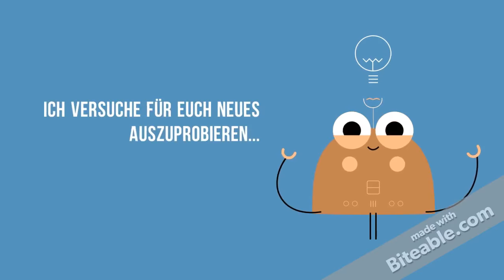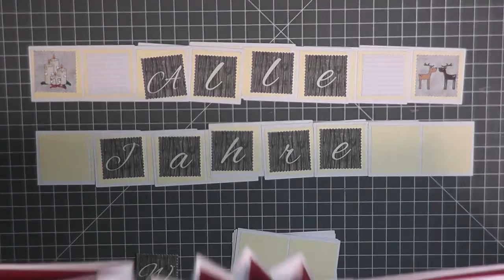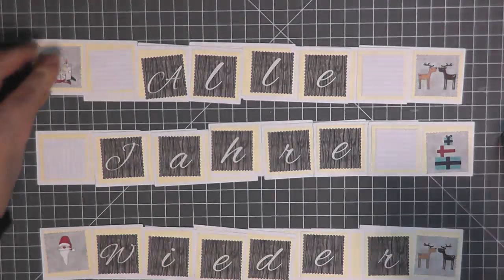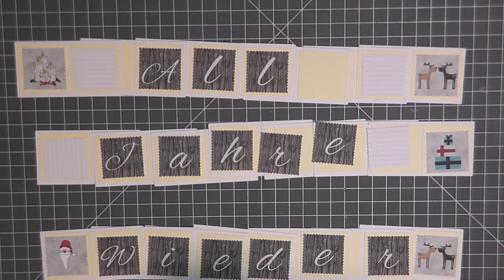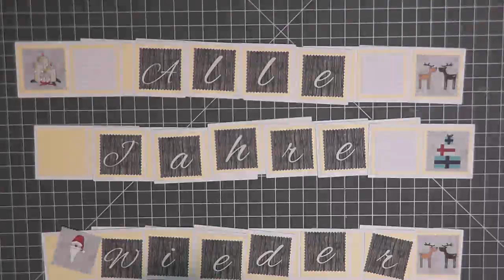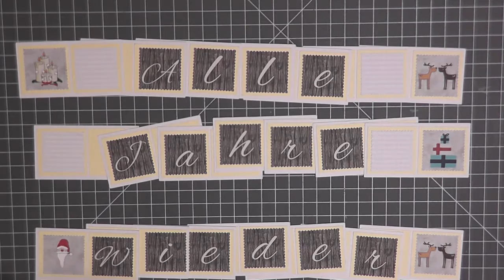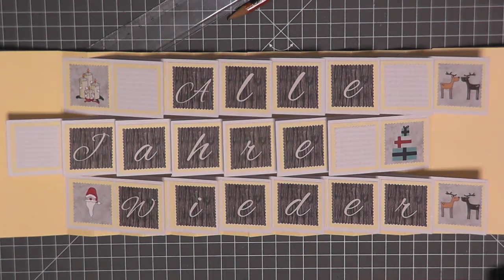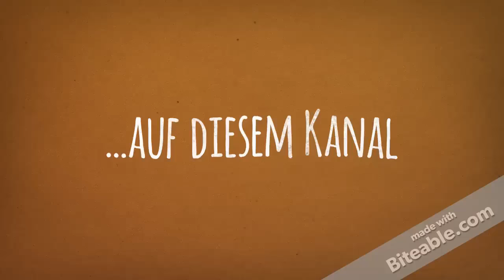DIY Ziehharmonikakarte - Megawahnsinn Flip Flap Foldcard / Turorial [deutsch]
Bitte Aufklappen um an die Links zu kommen!

Mein Blog und der Link zu der Studio Datei

Melanie´s Blog mit vielen tollen Anleitungen

Wir würden uns Beide sehr über Kommentare freuen!

Docrafts Artiste

Docrafts Artiste